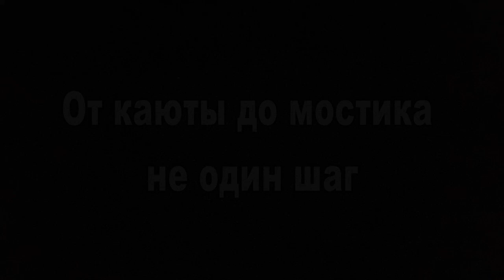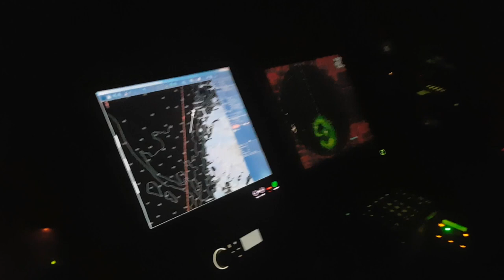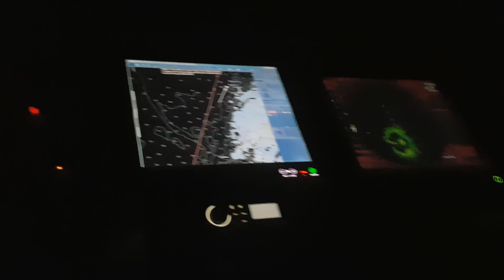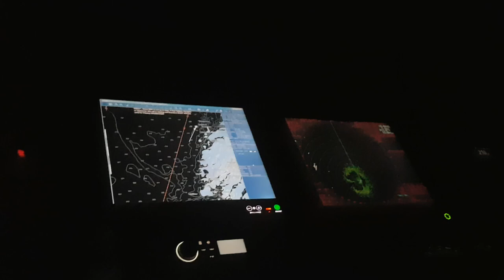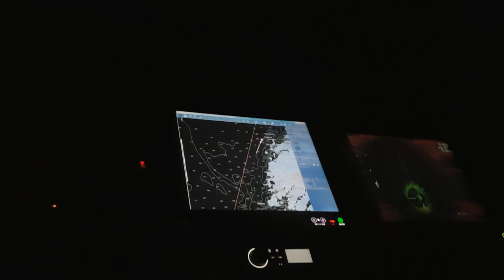От каюты до мостика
Когда время вставать на вахту, сразу резко хочется спать. Лучший способ бороться с этой проблемой: 1) Ложитесь раньше не используя гаджеты 2) если всё - таки не получилось, то просто займитесь делом на вахте, это может быть любая рутинная работа: корректура, проверка журналов, да даже уборка и самое главное не думайте о сне, помогает 100%.